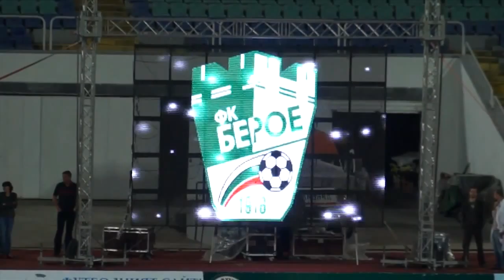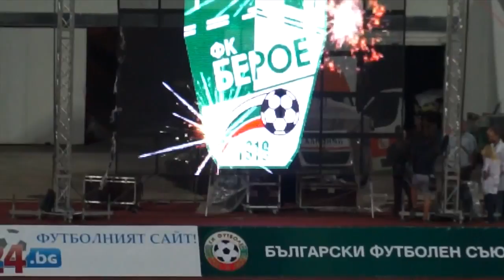Суперкупа 2013: Награждаване и радост на Берое (от трибуните)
"Берое" спечели Суперкупата на България. Предлагаме ви два записа от церемонията по награждаването и радостта на терена.